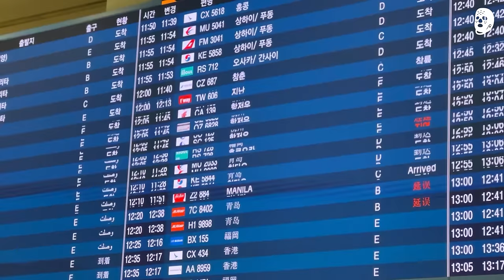예로부터 일본에게는 OOO도 지지 말라고 했거늘 | 크록스맨 일본농구 시리즈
요즘 일본 잘 하던데 이유가 뭔지 고민해봤습니다.
여러분도 댓글에 의견 던져주세요!